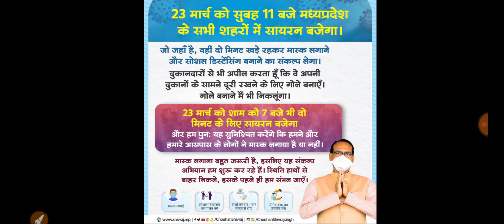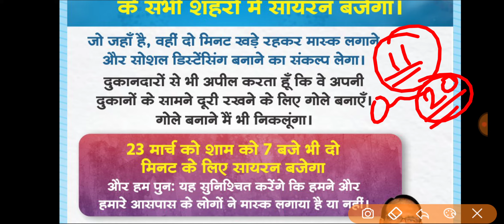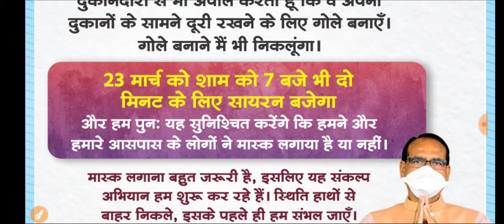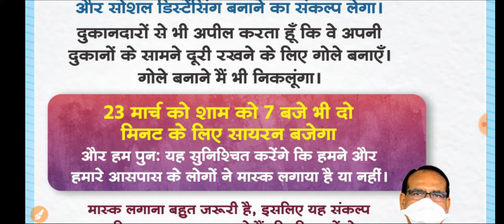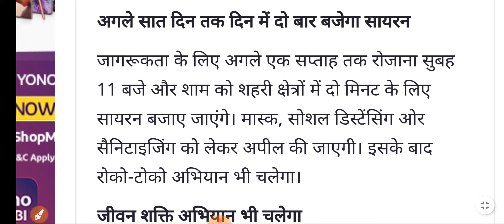MP में 23 March से रोज बजेगा सायरन // सायरन बजाने से क्या होगा // समझे पूरी जानकारी 🤗😀👍👍